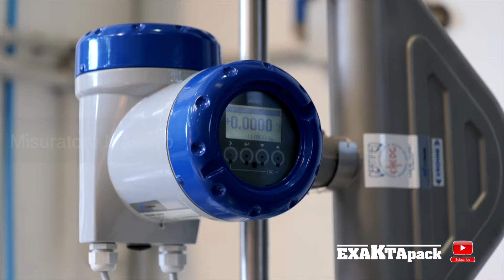Yogurt, Fromage Blanc in Busta Doypack con Tappo Salvafreschezza. Confezionatrice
LineaAutomatica composta dalla Confezionatrice per BustePersonalizzate Preformate Doypack Doy35. Per il dosaggio abbiamo utilizzato il Sensore di Portata Massico in quanto il prodotto presenta variazioni importanti sia nel peso specifico e sia nella densità dovute sia alla variazione di temperatura e sia alla genuinità della materia prima cioè latte non elaborato, proveniente direttamente da fattorie montane. Inoltre all'interno della Confezionatrice abbiamo creato un microclima Camera Bianca grazie all'utilizzo del generatore di flusso laminare con filtro HEPA. Progettazione e realizzazione Exaktapack.